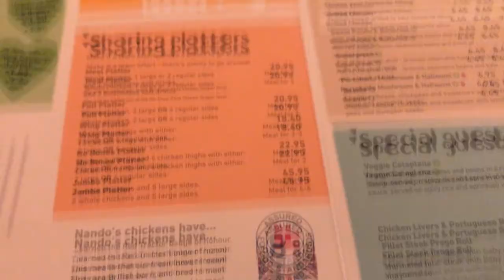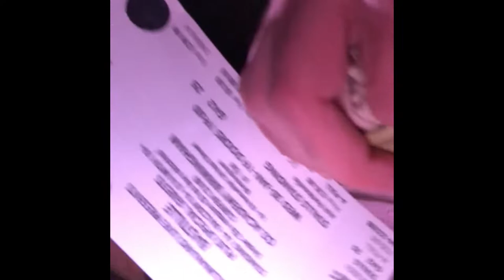BASTILLE VLOG *IT GOT LITTY*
Hi guys its just a vlog of the bastille concert we went too it got litty hope you enjoy x